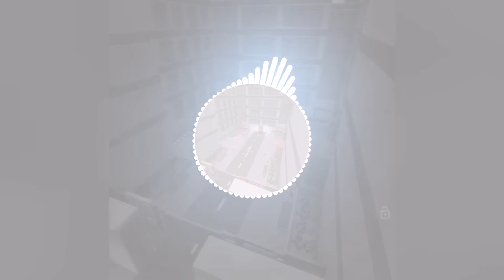Prueba - Piggy Musica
Respuesta:

NO